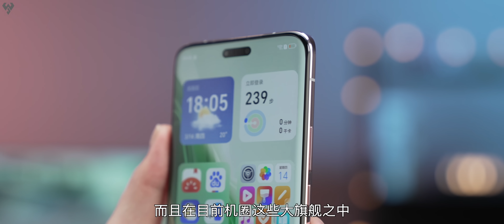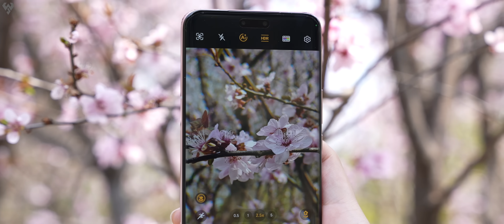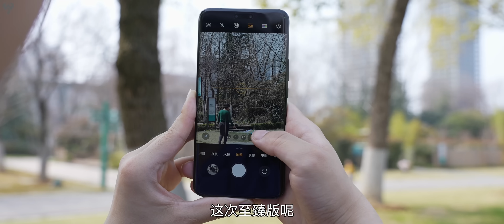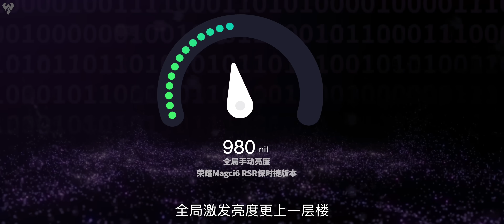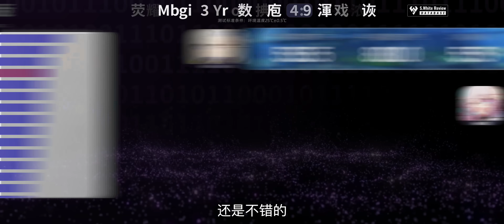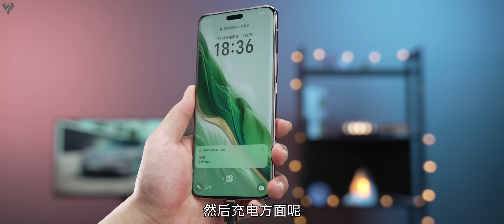「小白」荣耀Magic6 至臻版/RSR版测评：这辨识度拉满了！